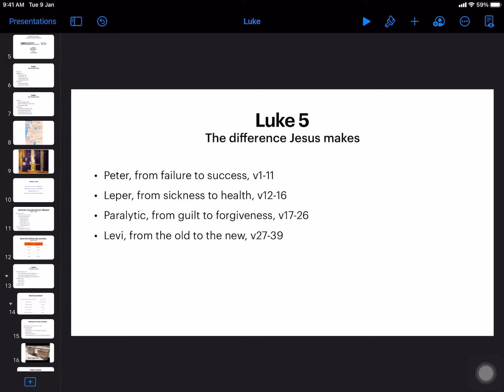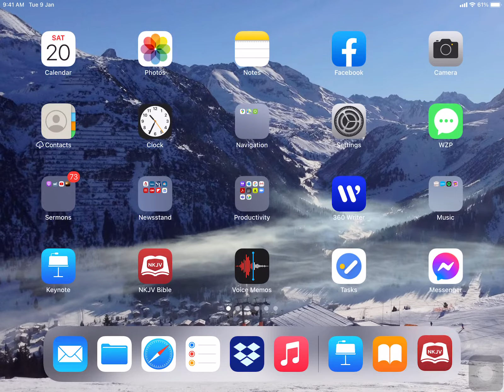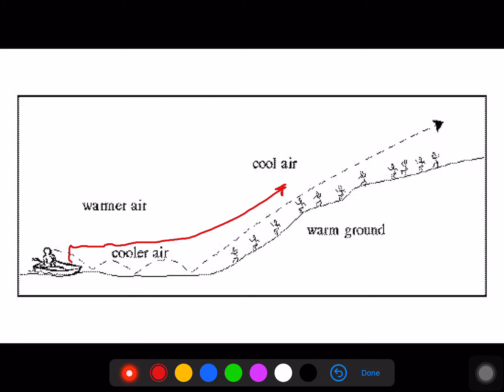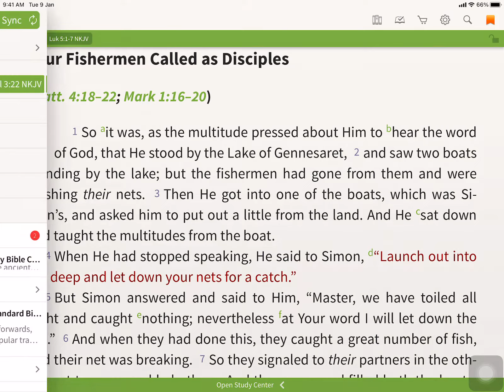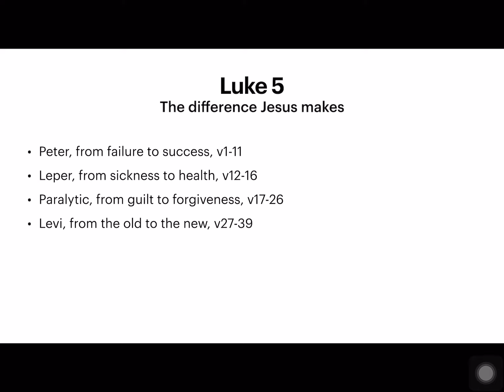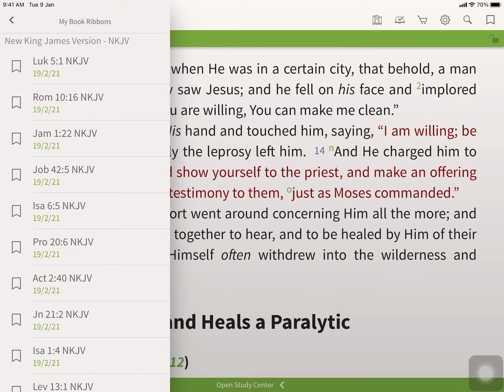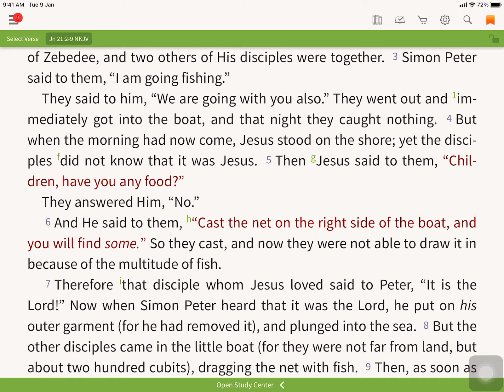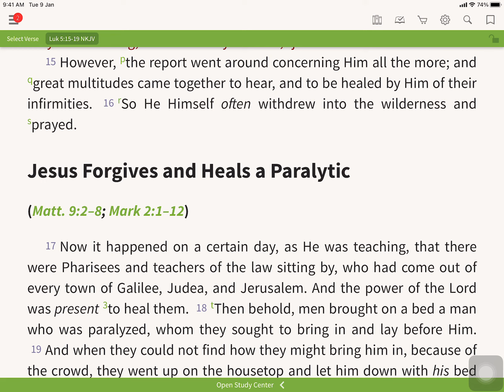Luke 05v1 16